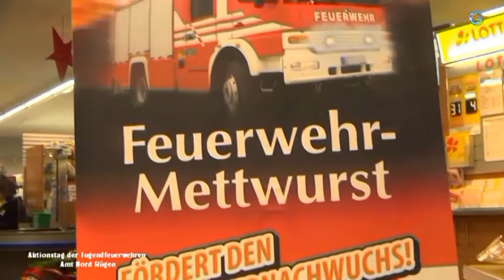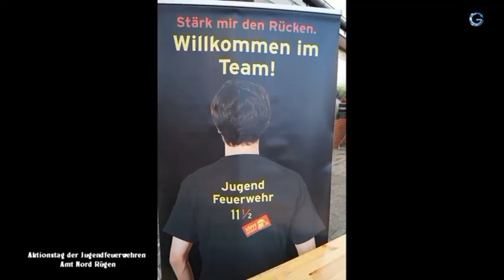Aktionstag der Jugendfeuerwehr Amt Nord Rügen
Hier geht es um die Wurst. Jugend wirbt für Jugendlichen Nachwuchs.